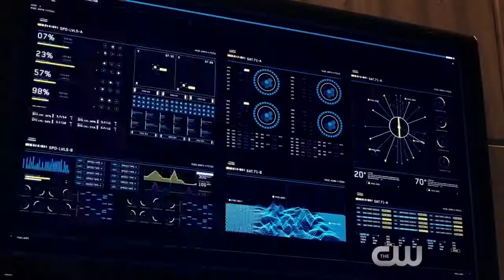The flash season 4 episode 3 sneak peek #2